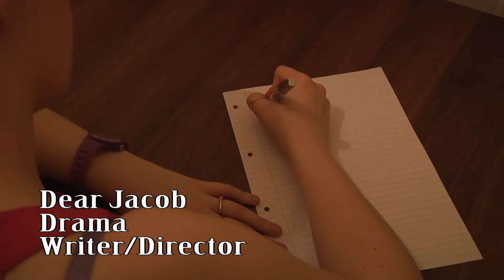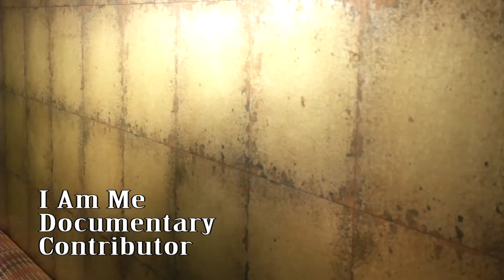Lukas Harrison Showreel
A showreel of any Drama or Documentary I have been a part of. Documentaries include Livin' the Sweet Life (Director/Interviewer) and I Am Me (Contributor). Adapted dramas include Being Human, which is an adaptation of the British Show of the same name.

Original Dramas include Dear Jacob, Dead Man's Money and the upcoming film Uncle Charlie, all of which I have written and directed. Dramas I have been a part of also include The Smudge and When We Fall.

Thank you to George Holden, Catherine Higgs and Joe Goddard for providing their films for my showreel.